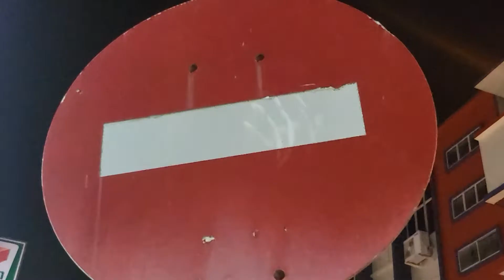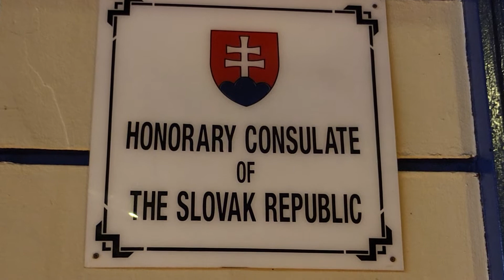HONORARY CONSULATE OF THE SLOVAK REPUBLIC ■ KOTA KINABALU SABAH MALAYSIA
6.9.2022
2358pm

Jalan Gaya/ Kota Kinabalu